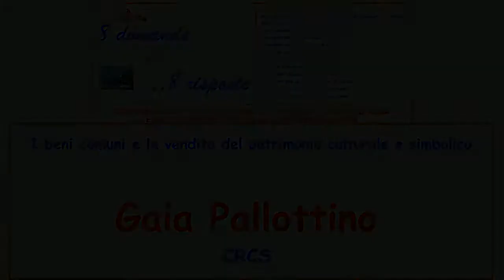8 domande per 8 risposte intervento di Gaia Pallottino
8 domande per 8 risposte - Per amore di Roma. Convegno svolto in Campidoglio Sala del Carroccio lunedì 23 giugno 2014 organizzato dal Coordinamento Residenti Città Storica.
Intervento di Gaia Pallottino sul tema: I beni comuni e la vendita del patrimonio culturale e simbolico